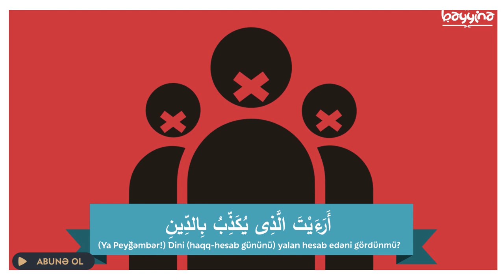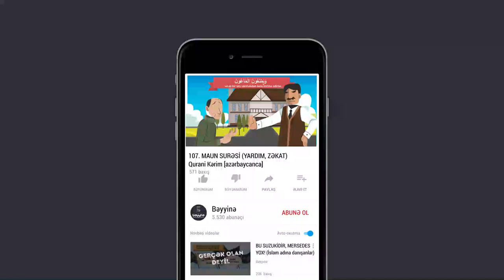107. MAUN SURƏSİ (Yardım, zəkat)- Qurani Kərim [azərbaycanca]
107. MAUN SURƏSİ (Yardım, zəkat) - azərbaycanca